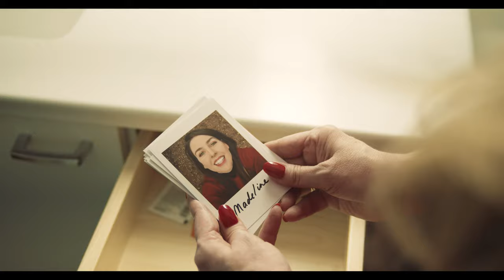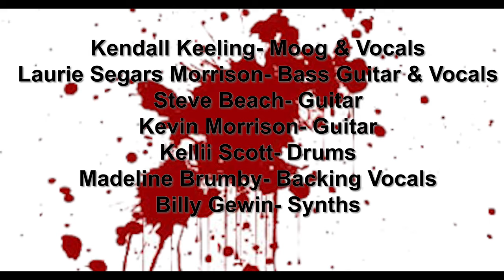INSIDE - Cement Scabies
Cement Scabies is Kendall Keeling and Laurie Segars Morrison:

Kendall Keeling - Moog and vocals
Laurie Morrison - bass and vocals
Kellii Scott - Drums
Steve Beach - guitar
Kevin Morrison - guitar
Billy Gewin - piano and other synths
Madeline Brumby - backing vocals

Lyrics
There you are, across the room, looking beautiful in blue
Your shade of polish, your shade of lipstick
Making everybody swoon
Your eyes, so green, so clear, so true
Focused now, on me, our time is soon

What do you look like, on the inside
You see I really need to know.
Will your organs be as pretty,
As of the other girls I’ve known?
All the girls I’ve known
They look just like you

It’s not your perfume or your smile, but the fragrance of your bile.
Not your heart’s desire, but its last beat I acquire.
Your flesh is perfect now, As the blood splatters down.
I long for my reflection
In your eyes,
Our final connection.

Once on my table, will your lips, will your skin still be so soft?
Will the inside be as lovely as all the rest?
Our cherished vow, our time is now